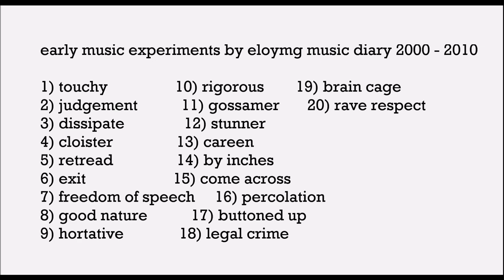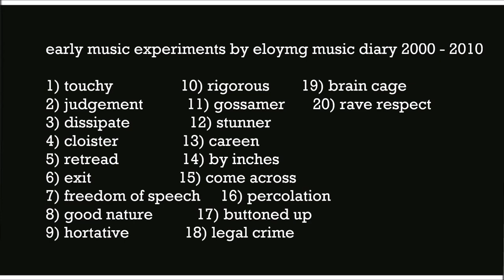early music experiments compilation 5 by eloymg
original music experiments by eloymg music diary 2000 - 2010
1) 00:07   touchy
2) 03:28   judgement
3) 06:23   dissipate
4) 10:01   cloister
5) 12:56   retread
6) 17:34   exit
7) 21:16   freedom of speech
8) 25:23   good nature
9) 28:22   hortative
10) 30:51   rigorous
11) 34:15   gossamer
12) 37:53   stunner
13) 42:07   careen
14) 44:23   by inches
15) 47:02   come across
16) 51:16   percolation
17) 54:04   buttoned up
18) 56:25   legal crime
19) 01:01:15   brain cage
20) 01:05:41   rave respect